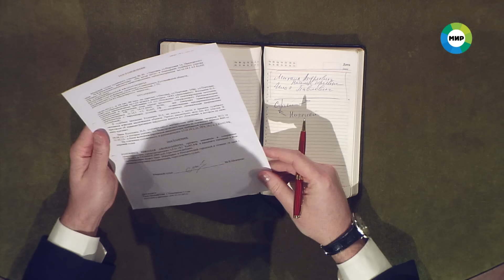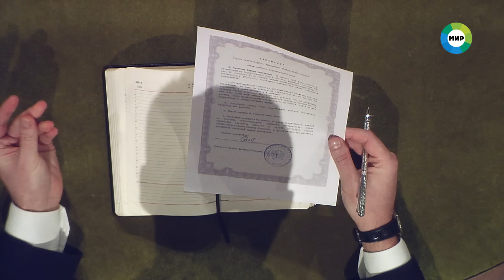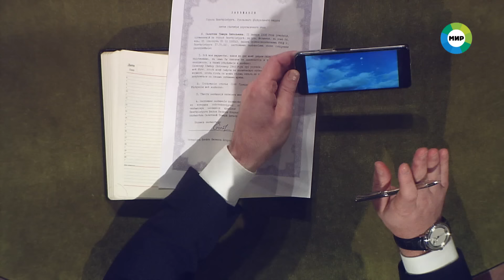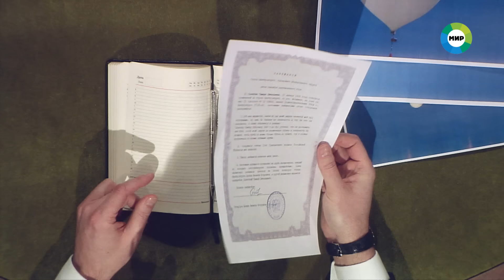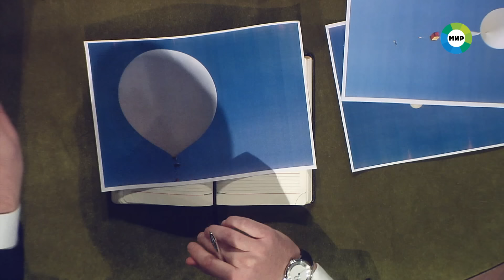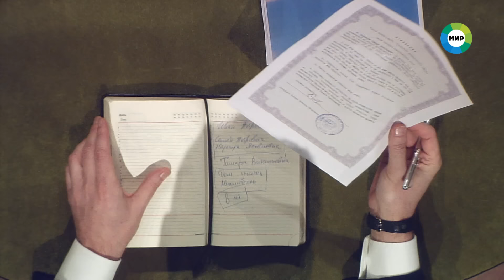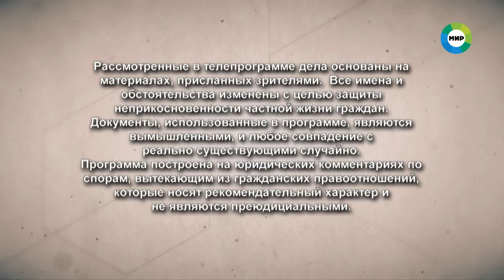Мировое соглашение. Эфир от 26 августа 2024 года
00:00 Родители пришли договорится о компенсации за драку их детей.

12:04 Пчелы не дают нормально жить соседке по дачному участку, как решить спор двух домовладельцев?

27:23 Мужчина хочет получить долю в наследстве, т.к. он единственный, кто исполнил последнюю волю умершей.